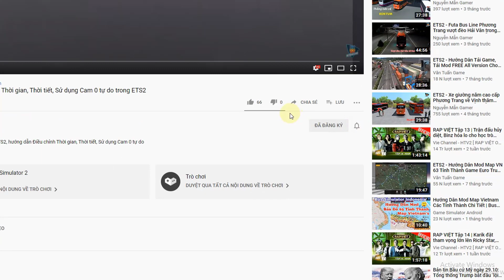Nhà xe Phương Trang Futa Bus Line chở khách từ Đồng Xoài về Bến xe Miền Đông - Map VN | ETS2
- Nhà xe Phương Trang Futa Bus Line
- Trải nghiệm Map Việt Nam
- Đông Xoài - Bế xe Miền Đông TP Hồ Chí Minh
- Dĩ an - Thuận An - Thủ Dầu Một Bình Dương
- Skin xe Phương Trang BX.Miền Đông - Đà Nẵng
- Xe khách 47 chỗ Hyundai Universe Ex 2020 Huế Haeco

👉Mua Skin 20k: Chỉnh sửa biển số và bảng quảng cáo theo yêu cầu

💢 Lưu ý: Xe, Map VN, Traffic (mạt độ giao thông), Tuning (phụ kiện) tất cả trong game là bản mua không có miễn phí.
Đăng kí ủng hộ kênh mình nhé 💗

🚨Hyundai Universe Ex 2020 Huế Haeco 47 chỗ chở các anh công nhân thăm nhà xưởng ngày Tết | ETS2

🚨Thử sức mạnh của đầu kéo Chenglong với thùng Trà Xanh 0 độ hơn 10 tấn trong cơn bão | ETS 2

Euro Truck Simulator 2 (được viết tắt là ETS 2) là một trò chơi giả lập xe tải được SCS Software phát triển và phát hành cho Microsoft Windows, Linux và macOS và ban đầu được phát hành dưới dạng phát triển mở vào ngày 19 tháng 10 năm 2012. Trò chơi này là phần tiếp theo trực tiếp của trò chơi Euro Truck Simulator (2008) và đây là trò chơi video thứ hai trong sê-ri Truck Simulator.

© Bản quyền thuộc về Nguyễn Mẫn Gamer